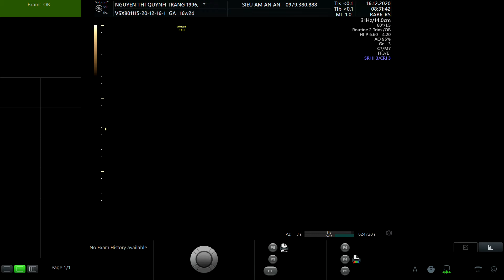NGUYỄN THỊ QUỲNH TRANG 1996